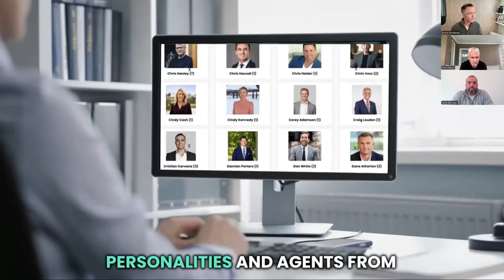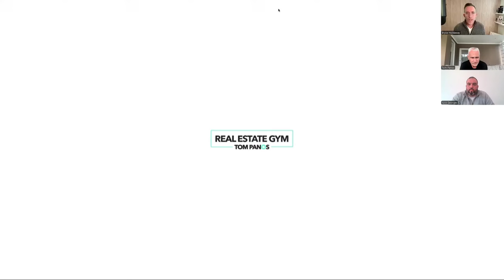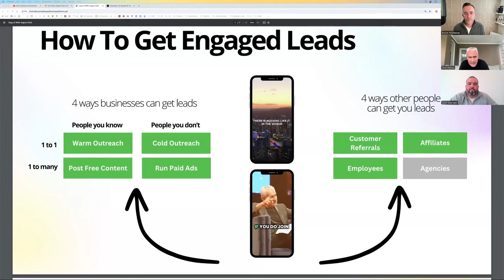The Attraction Agent 4.0 Marketing Plan 🤓 Wingman & Bryce Holdaway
✅ The techniques for effortless prospecting
✅ How smart agents use 360 degree marketing
✅ How to create a magnetic video for listing leads
✅ How to be seen as a credible thought leader in your market

Special guest marketing expert: Bryce Holdaway

Bryce is one of Australia's leading marketing experts. He is the co-host of 'Escape from the City' on ABC and 'Location, Location, Location' Australia on Foxtel’s Lifestyle Channel. His podcast, The Property Couch, attracts over 16 million downloads. Bryce will share his expert insights on creating engaging content and how to use storytelling to captivate audiences and grow your personal brand.